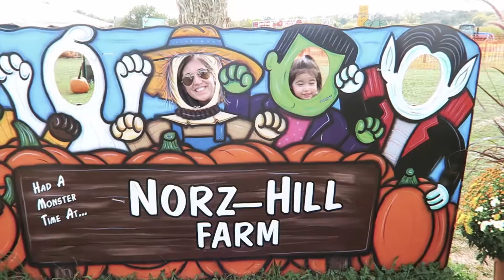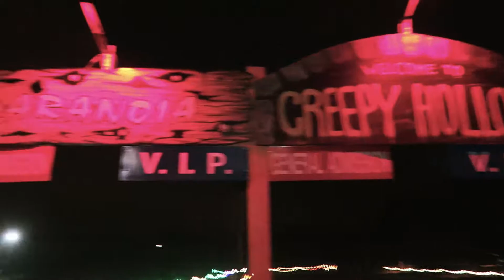Norz Hill Farm - 10/6/2017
Hayrides & Haunted Houses